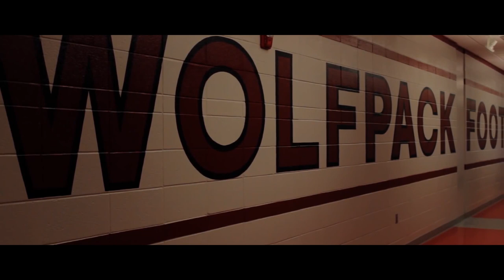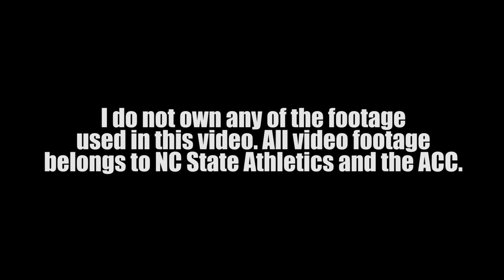Ayo - Wolfpack Anthem Feat. RaShad Eas, B & Mitch Darrell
Ayo and crew rally the strength of the pack with a energetic, chant compelling anthem. The idea for the Wolfpack Anthem was originally conceived by Ayo, inspired by NC State University Athletics. Shortly after coming up with the chorus, he joined forces with RaShad Eas, B, and Mitch Darrell to put together a dynamic anthem for the Wolfpack community.